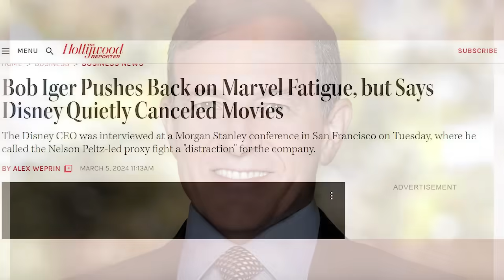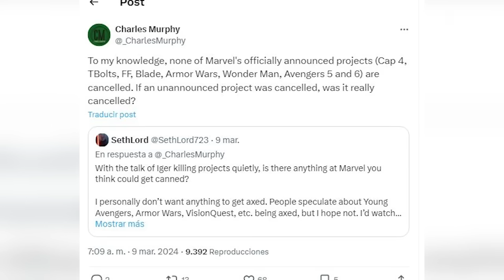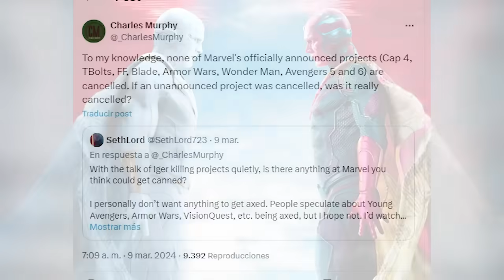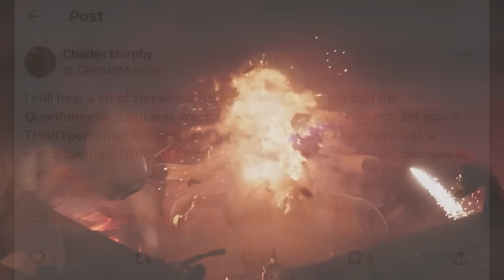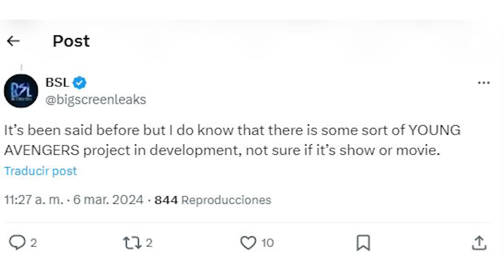¿Cancelaciones? ¡Futuro de Marvel Develado! Thunderbolts + Daredevil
Descubre las posibles cancelaciones que habrá en el futuro del MCU y qué series y películas podrían seguirse estructurando de cara a las siguientes fases del Multiverso. Algo donde hablamos de varias revelaciones sobre el reacomodo de series y películas dentro de Marvel más las últimas noticias de Daredevil Born Again y el equipo que conformará los Thunderbolts.

AVATAR: 49 Cosas Que No Viste de Avatar El Último Maestro del Aire – Avatar The Last Airbender

¿Qué opinas del equipo que veremos en Thunderbolts? Aquí un video que seguramente te interesará: DUNE: 38 Cosas Que No Viste de DUNA Parte 2 – DUNE PART TWO Una historia donde hablamos de todos los detalles revelados sobre los proyecto que podrán ser cancelados para el futuro del MCU.